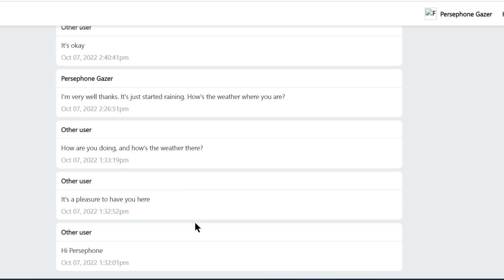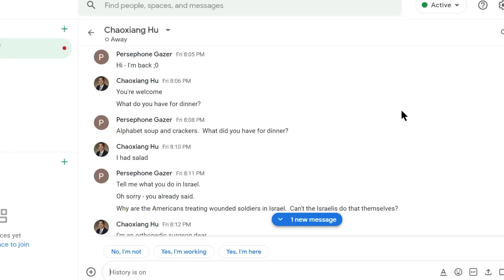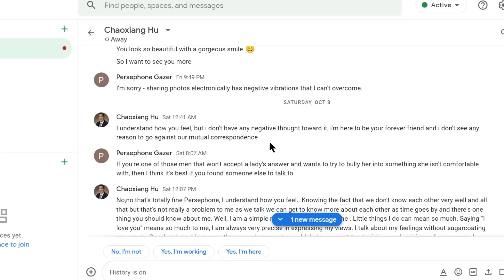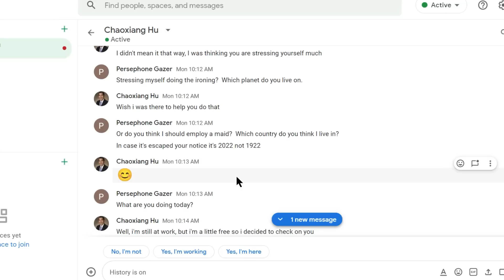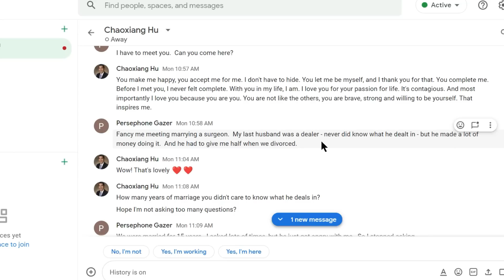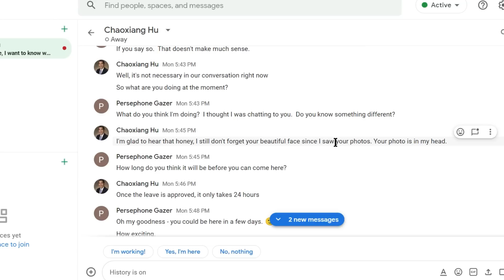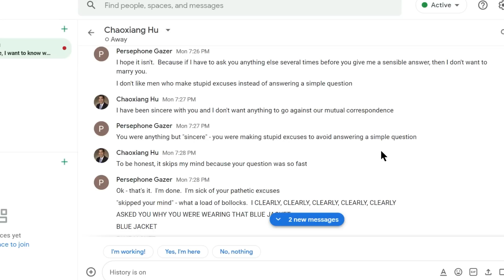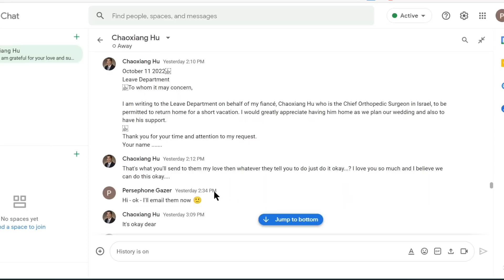Dr Hu? Wedding Bells Are Sounding For Persephone.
Have you been waiting for that all important marriage proposal, and that demand for money.  Persephone is here to oblige.  All your favourite catfishing tactics in one scam.

If you'd like your very own Wow! merchandise, head to the RoSAnOnS store